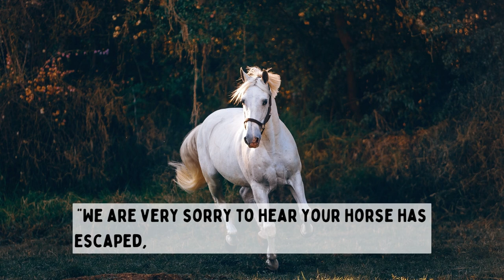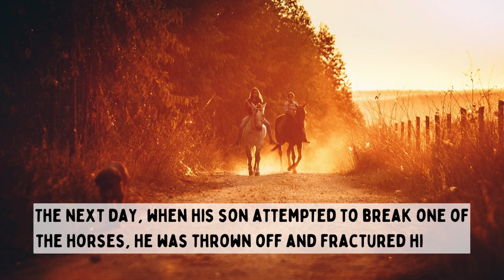Story of a Chinese Farmer | Zen Story | Buddha Story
This zen Buddhism story of a Chinese farmer teaches us about Buddha's lesson, "Do not dwell in the past, do not dream of the future, concentrate the mind on the present moment.” The take away from this moral story is that Buddhism highlights the importance of being mindful of the present since it is the only true reality we have. Our history is in the past, and the future is uncertain.